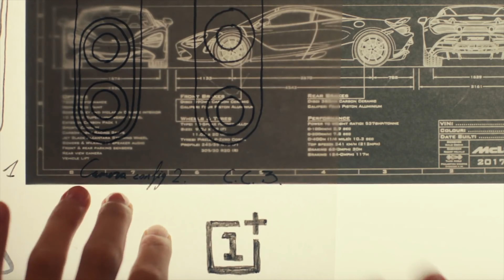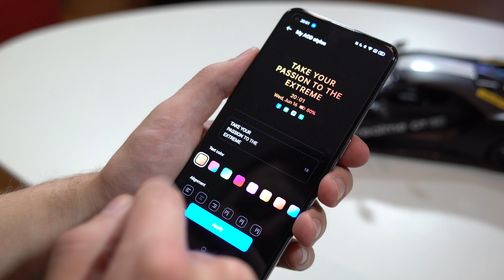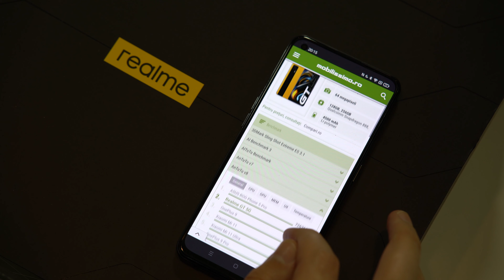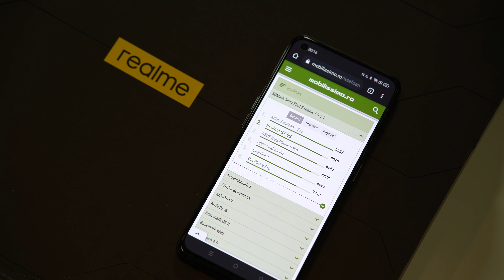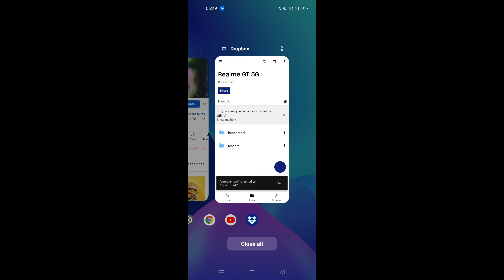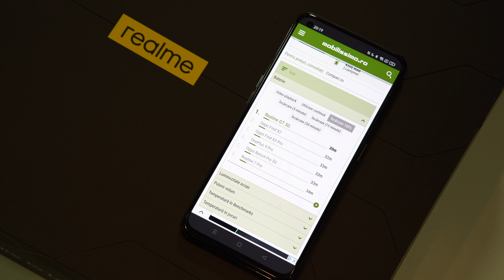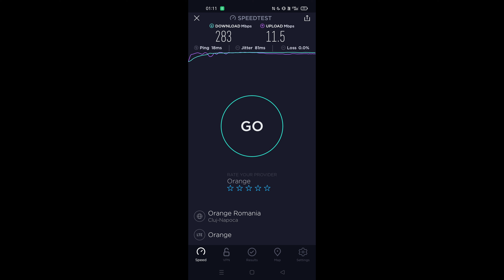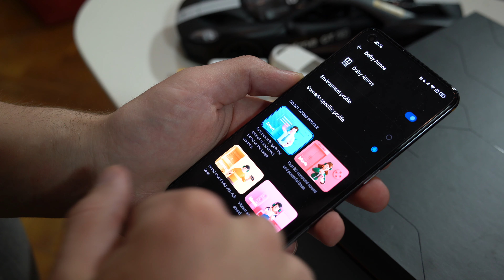realme GT 5G Review în Română; Probabil telefonul cu cele mai mari vânzări din România în 2021!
🛒 eMAG (8GB RAM/ 128 GB)
🛒 eMAG (12GB RAM/ 256 GB)
🛒 QuickMobile (2.018 lei folosind codul QUICK202 - 8GB RAM/ 128 GB)
🛒 QuickMobile (2.401 lei lei folosind codul QUICK202 - 12GB RAM/ 256 GB)

Mobilissimo.ro vă prezintă în clipul de mai sus video recenzia detaliată a lui Realme GT 5G,
cel mai nou flagship lansat în materie de gaming.

Din punct de vedere al designului, Realme GT 5G combină spatele acoperit cu piele galbenă
cu o dungă neagră în stilul „Racing Stripes” dungile războinice care marchează maşinile decurse de obicei.

Avem un display Super AMOLED cu rezoluţie de 2400 x 1080 pixeli şi diagonală de 6.43 inch. Vine cu aspect 20:9 şi are refresh rate de 120 Hz. Touch sampling rate-ul este de 360 Hz, ceea ce face telefonul foarte responsiv la jocuri şi gameplay-ul fluid.

Analizând specificațiile hardware trebuie să știi că deși are un preț avantajos, Realme GT
5G vine cu ultimul procesor lansat în piață și anume Snapdragon 888, chipset propulsat de 8
sau 12 GB RAM LPDDR5 și un spațiu de stocare UFS 3.1.

Avem parte şi de două sloturi nano SIM, cititor de amprente optic integrat în ecran, dar şi o
baterie de 4500 mAh cu încărcare la 65W.

La capitolul camere, avem urmatorul setup: in faţă se afla o cameră selfie de 16 MP iar în
spate se află un modul triplu care integrează un senzor principal de 64 MP, alături de o
cameră ultrawide de 8 MP cu unghi de 119 grade şi o cameră Macro de 2 MP. Are bliţ dual
LED, filmare 4K la 60 FPS, mod Night, Portrait şi stabilizare specială Steady.

Descoperă mai multe informații despre noul Realme GT 5G în clipul de mai sus sau în

realme GT 5G REVIEW în Limba Română și Primele Impresii